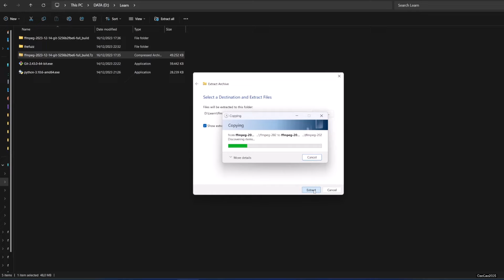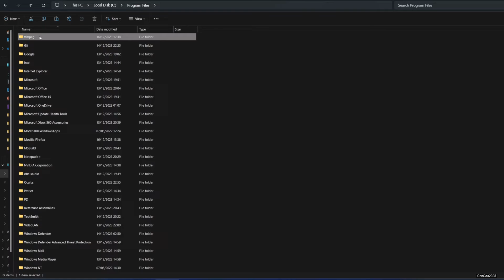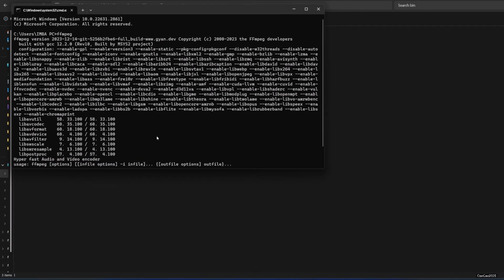How to install FFmpeg and Set it's Environment Variables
In this video we will learn to install FFmpeg and set it's Environment Variables. This will help us when using AI program that using FFmpeg like auto_subtitle, W-Okada RVC, Mangio RVC, AI-Voice Cloning and other stuff.